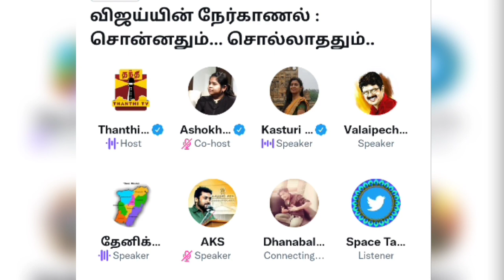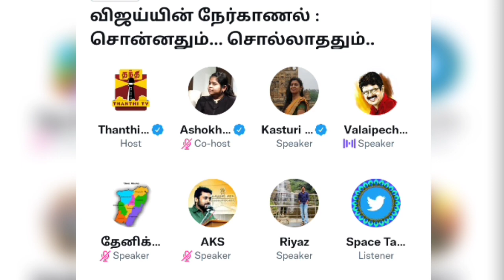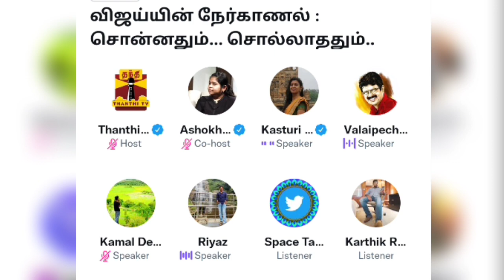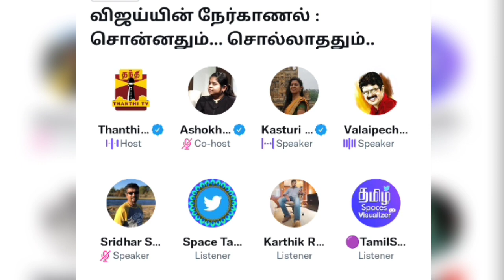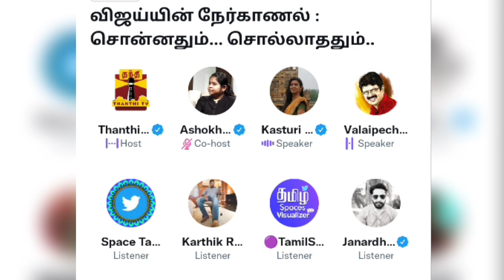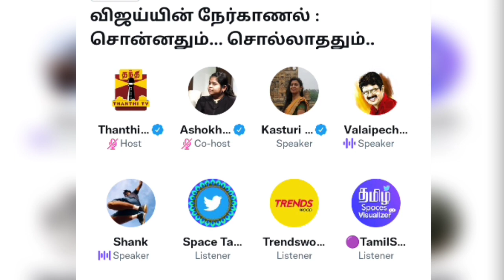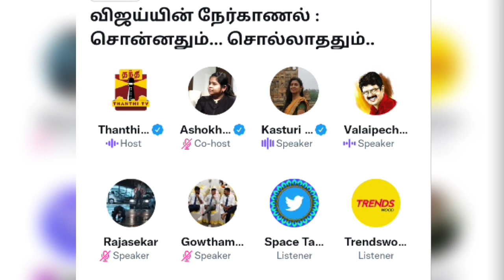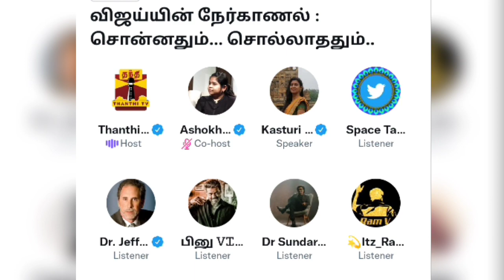விஜய்யின் நேர்காணலில் சொன்னதும்... சொல்லாததும்...| vijay interview | Twitter Space Tamil